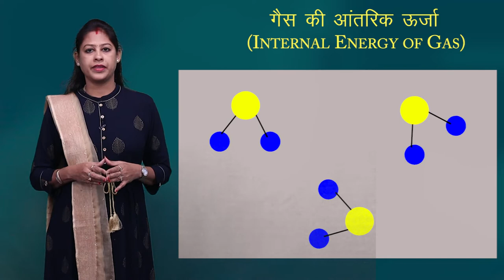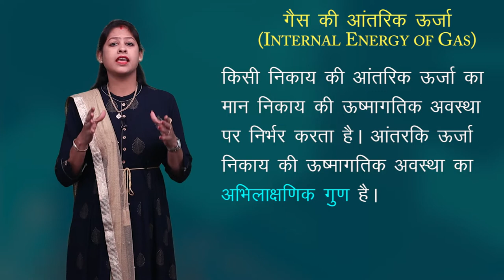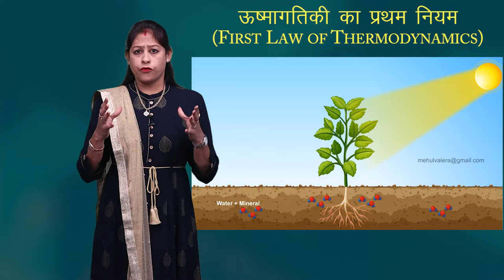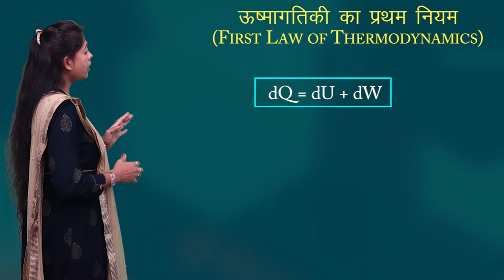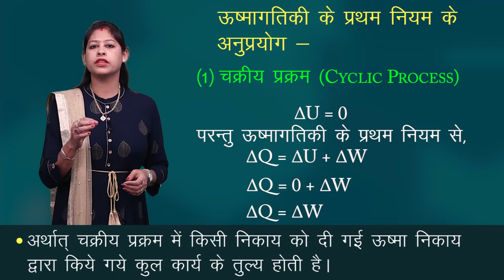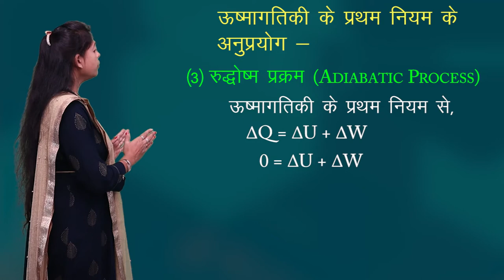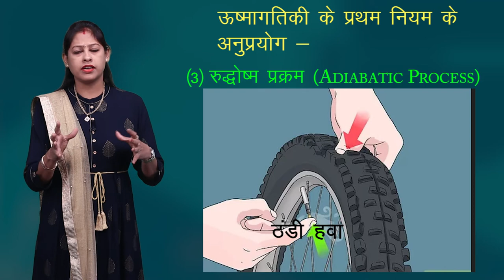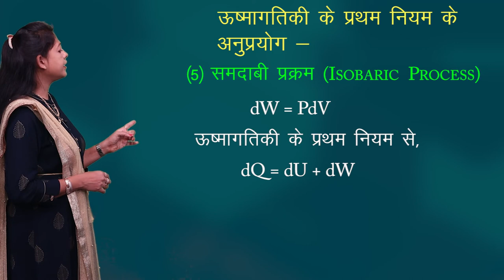CLASS 11th PHYSICS | CHAPTER - THERMODYNAMICS | ऊष्मागतिकी